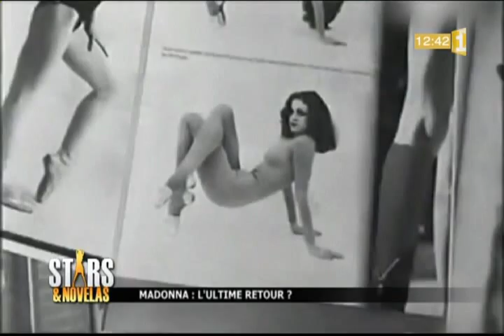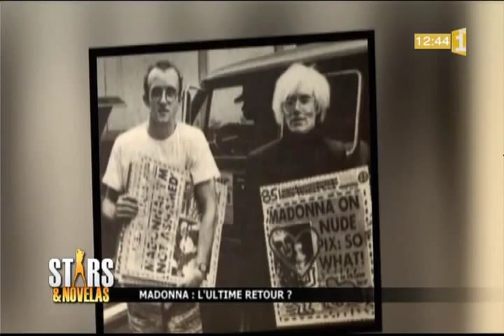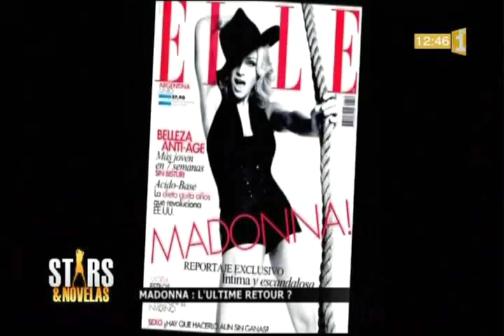La carrière de Madonna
Emission Stars & Novelas Guyane 1ère du 19/05/12